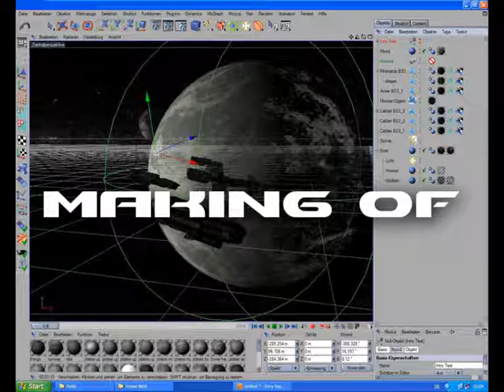Making of EVE Animation by SASAUSTRIA from 20061219